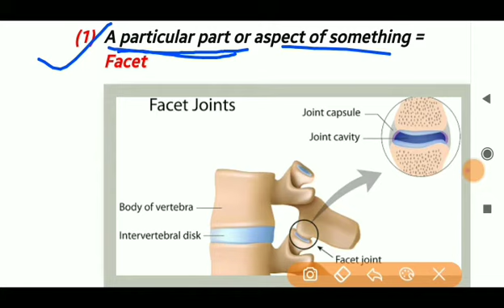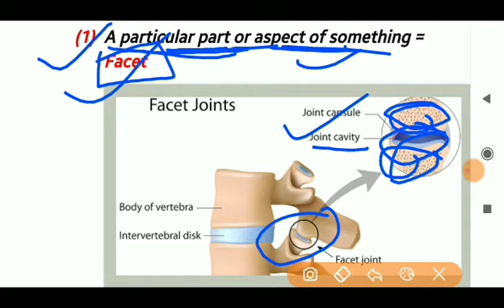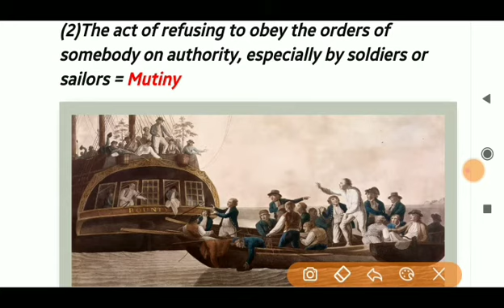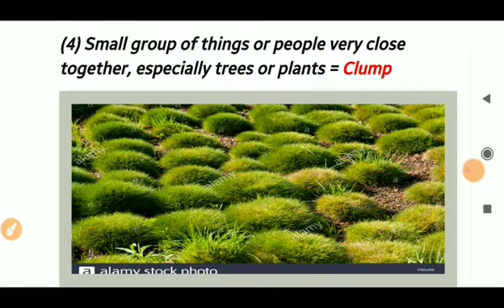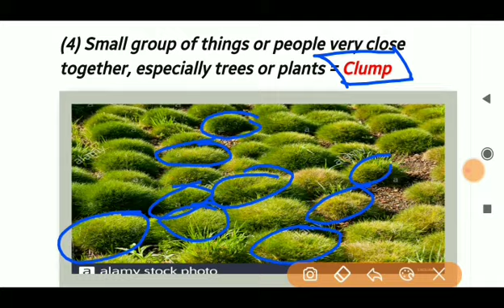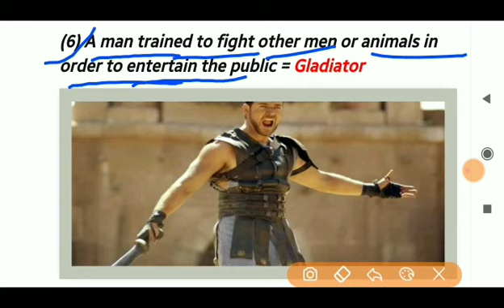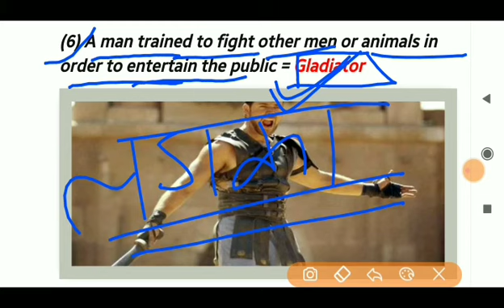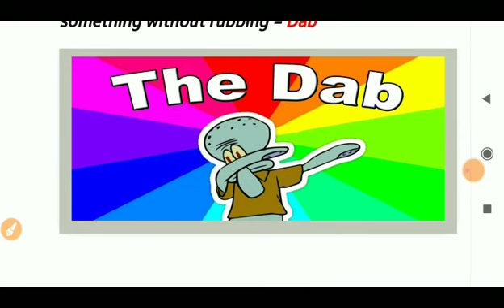One_Word_Substitution_With_Image_&_Pictures // Part-11 // By_G_K_SCHOLAR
UPSC = NDA CDS NAVY AND ALL

SSC = CGL CPO STENO GD  CHSL MTS AND ALL

BANKING = IBPS CLEARK SBI PO AND ALL

I wish that you achieve your all success in your life😎😎❤️

.Telegram channel link=Hey, I'm using Telegram to chat. Join me!